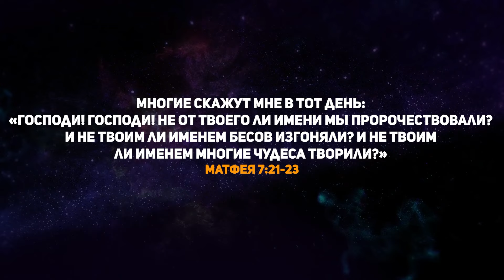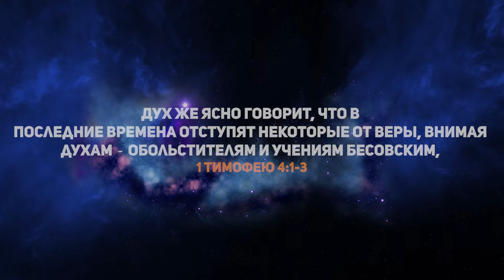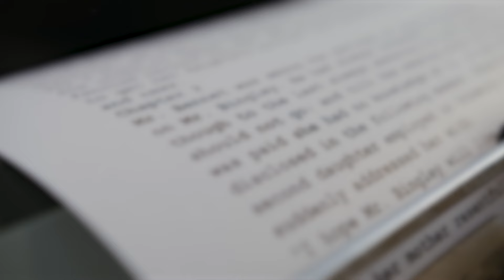монахи... Пришло время Христианам понять правду. Перевод Библии. Последнее Время. Проповеди Христиан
В этой проповеди христианской вы узнаете как христианам нужно жить и понимать. Вы услышите христианскую проповедь об этом.
➞ Онлайн тест на готовность ко встрече с Богом (пройти тест онлайн)
🔴Вы можете поддержать нас финансово:
🔸ПриватБанк:
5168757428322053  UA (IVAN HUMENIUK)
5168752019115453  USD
🔸Western Union (на имя IVAN HUMENIUK, (ua))